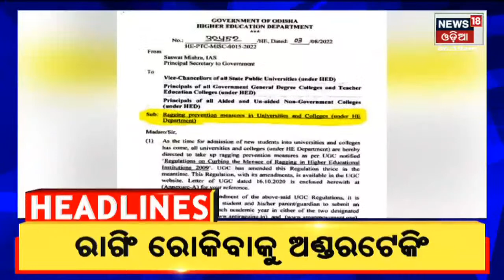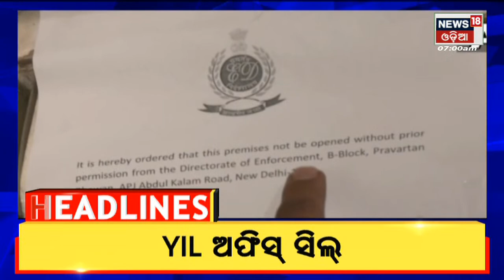7 AM Headlines | Today Top News | Odisha News | 4th Aug 2022 | News18 Odia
LIVE | Odisha News Updates | US  China Taiwan News | ନାନସିଙ୍କ ତାଇୱାନ ଗସ୍ତ ପରେ ଉତ୍ତେଜନା , ତାଇୱାନ ଉପରେ ଆର୍ଥିକ କଟକଣା ଲାଗିଲା ଚୀନ . ମୁହାଁମୁହିଁ ସ୍ଥିତିରେ ବିଶ୍ୱର ଦୁଇ ମହାଶକ୍ତି . ଦକ୍ଷିଣ ଚୀନ ସାଗରରେ ଯୁଦ୍ଧ ଜାହାଜ , ଲଢୁଆ ବିମାନ . ତାଇୱାନରେ ଆମେରିକାର Speaker Nancy Pelosi , କଣ ହେବ America ଓ Chinaର ଆଗାମୀ ପଦକ୍ଷେପ ? | Zawahiri Killed By US | The United States on Tuesday killed al-Qaeda leader Ayman al-Zawahiri in a drone strike in Afghanistan, US president Joe Biden confirmedDay temperatures rises in the state recorded 2 to 3 degrees above from normal temperature in several places under the influence of weak monsoon |